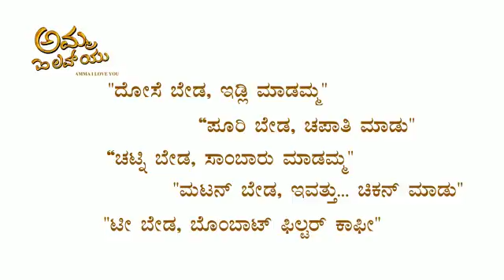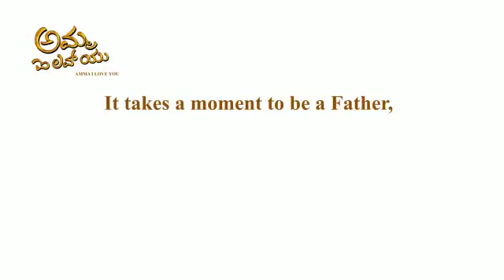Belated Happy Mother's day